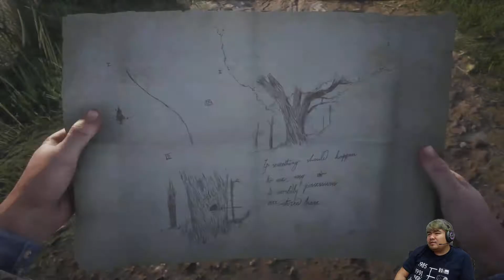Red Dead Redemption Part 14 Five Finger Fillet!! OUCHIE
Hey guys welcome back and this is part 14.
in this one i will hang around and play some story mission and FIVE DAMN FINGER FILLET!! ouch!

Support me!